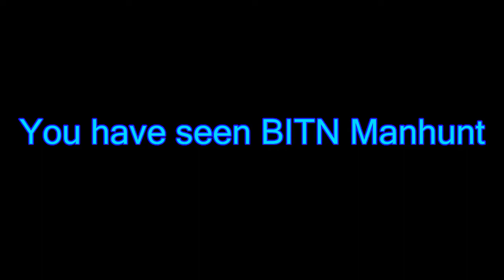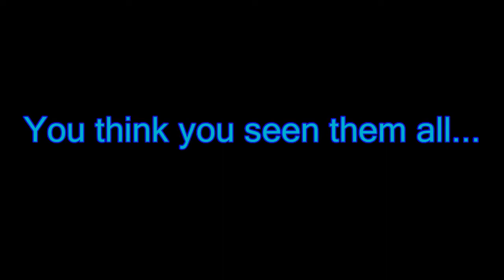Bump In The Night Minigames DELUXE EDITION TRAILER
This video is planned to have 4 segments and be around 40 MINUTES LONG!!!